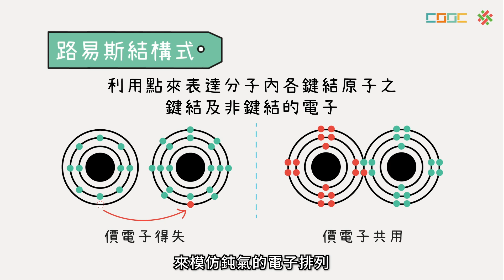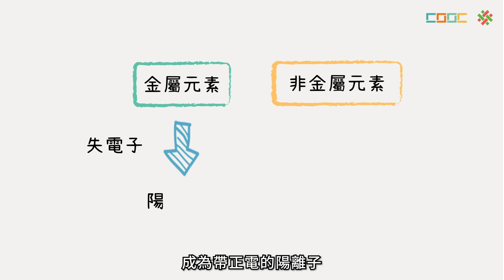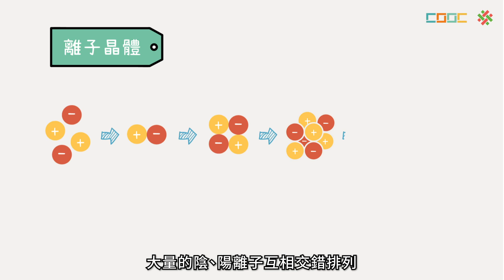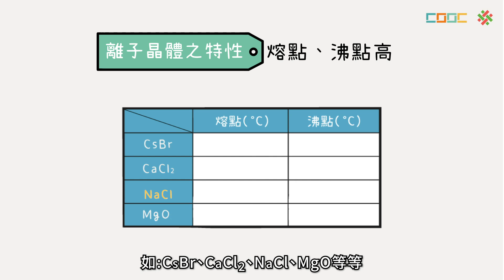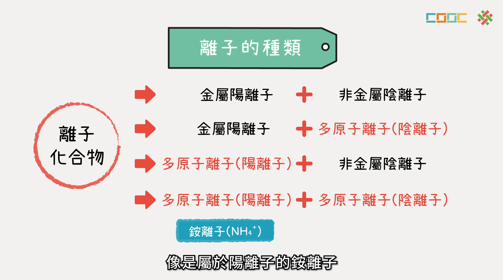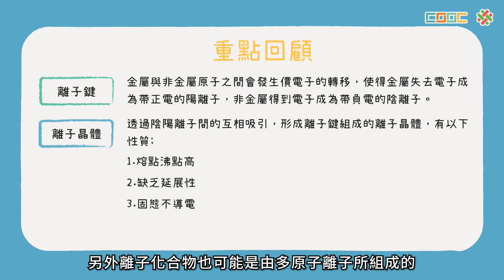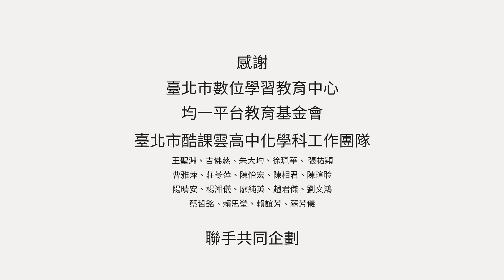108新課綱｜高一化學｜【觀念】離子鍵與離子化合物的性質